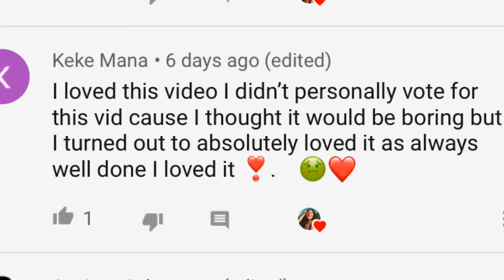What I Eat In A Day! *healthy-ish*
In today’s video I’m going to be showing you what I eat today it wasn’t the healthiest but I was really interested and I hope you guys enjoyed!

If you have not checked out any of my other videos go make sure to check them out now!

Lmk some other video ideas!!!